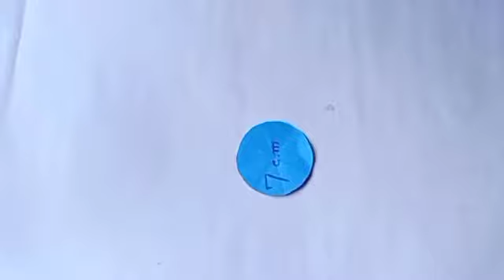unique craft- newcraft- home decore ideas- paper craft- #2021#কাগজেরফুল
Wall Hanging with Paper / paper craft wall mate 2020/ কাগজের ওয়ালমেট /কাগজেরতৈরিজিনিস / Paper flower wall

hanging/paper flower

Home decoration is traditional idea but using only paper and pearl make this type of attractive wall hanging is an hanging,, paper crafts.I am using the things

innovative idea. In this paper crafts wall hangings, wall

which everyone can get easily around them. So it is very easy

to make at home.

To make this wall hanging you need:

colorful paper,glue gun or favical MR glue